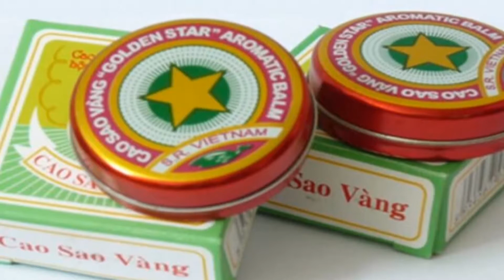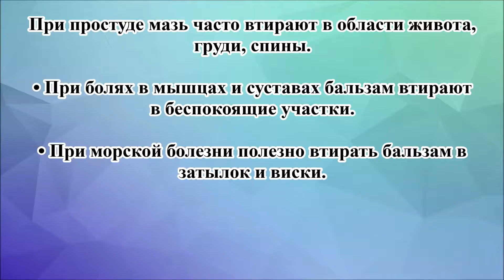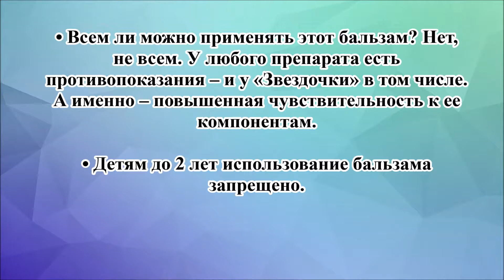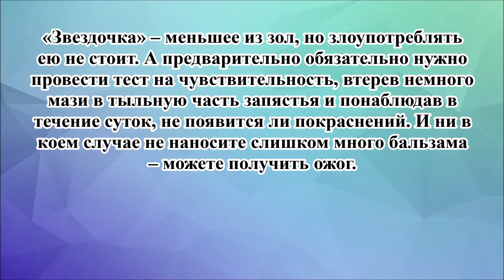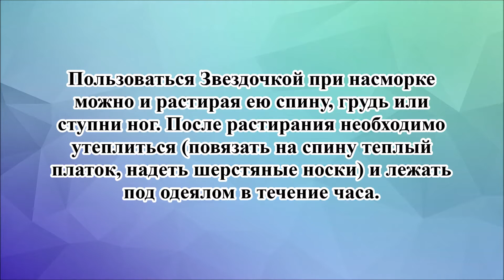Бальзам" Звезда"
В фильме "Бальзам "Звезда" рассказывается об очень полезном вьетнамском бальзаме "золотая звезда", который очень быстро может оказать помощь при простуде или укусах насекомых и является практически полностью растительного происхождения веществом